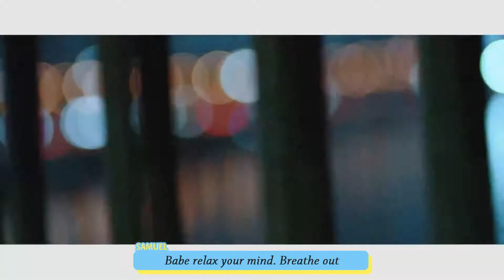【HD繁中字】Samuel (사무엘) - Sixteen (Feat.Changmo) MV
字幕：ZERO